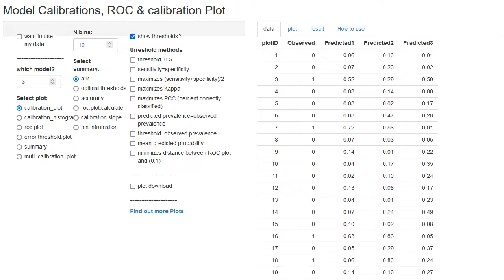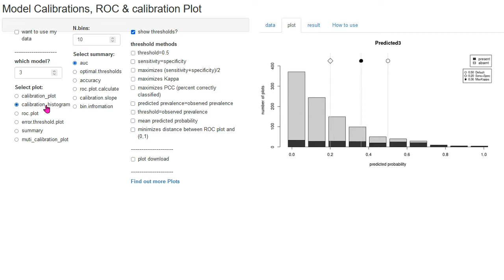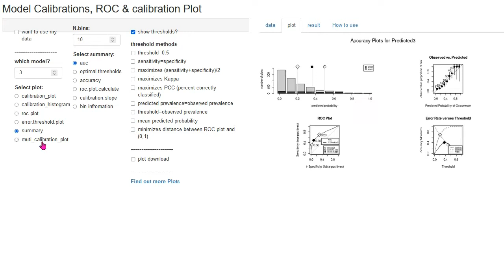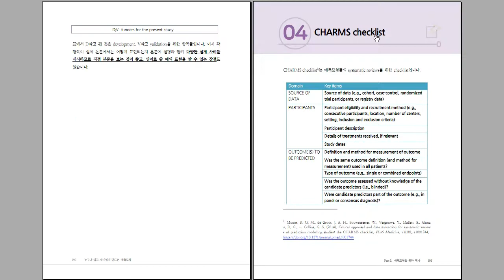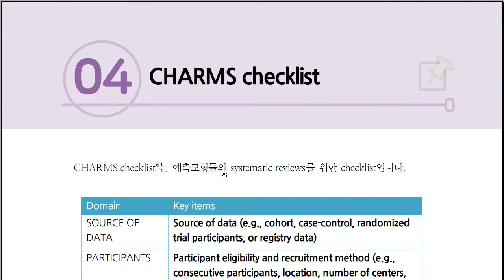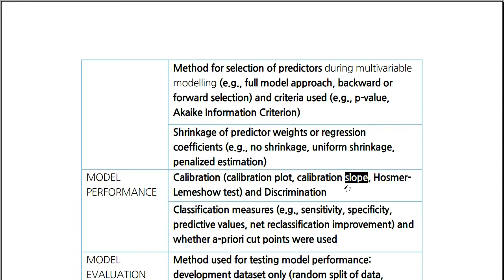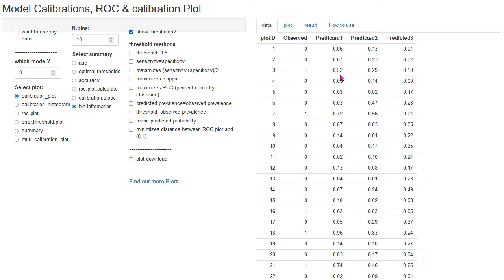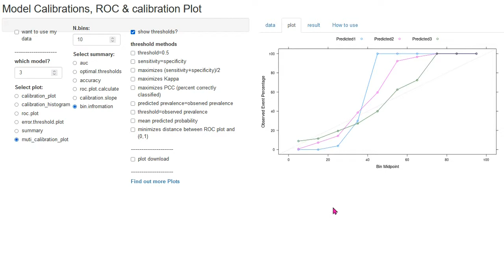아빠가 들려주는 [예측모형/머신러닝] Model Calibration 이건 정말 편리해